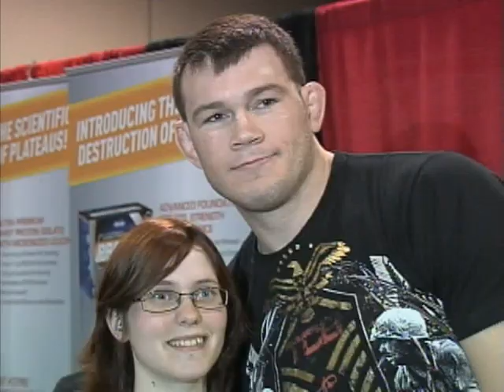Forrest Griffin Update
The Fight Network catches up with former UFC light heavyweight champion Forrest Griffin during his book tour in Toronto for his newest book -- "BE READY WHEN THE SH*T GOES DOWN: A Survival Guide to the Apocalypse".

For more coverage of MMA, boxing and other combat sports,